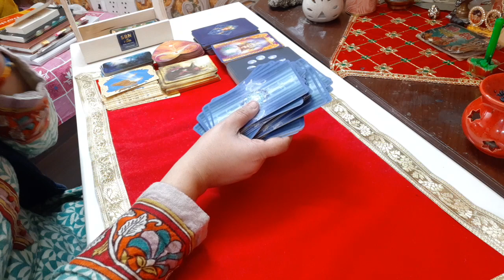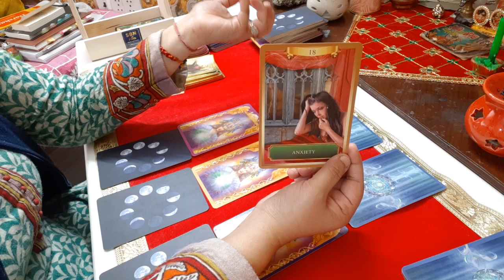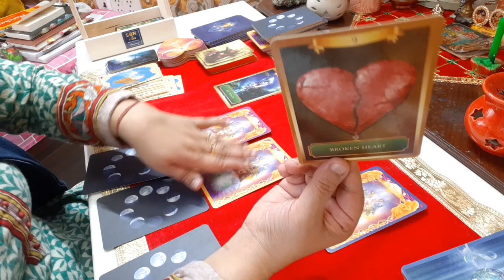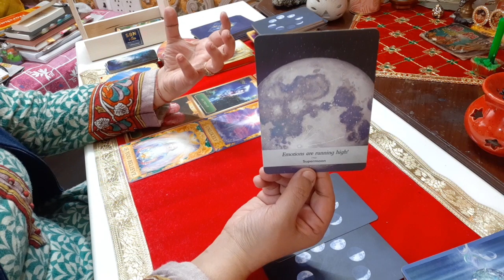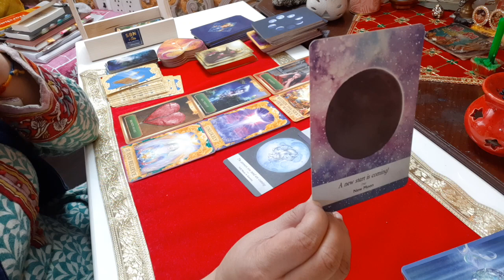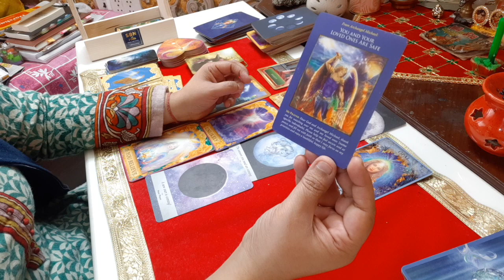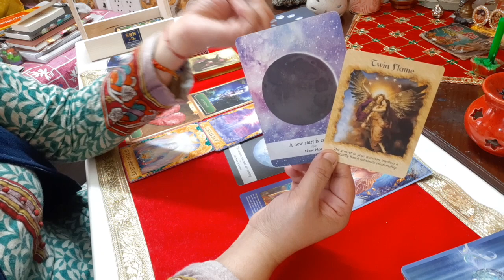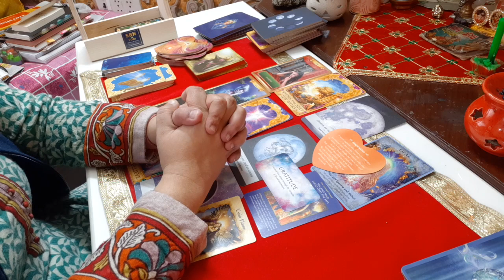CANCER March 2023 Angel Card Reading|Solutions will come post little Struggle!Be open to a New Path🤞